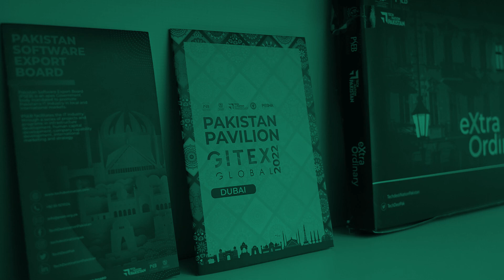XnRel at gitexglobal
XnRel is providing software solutions to various industries from all over the world. We spoke with their Managing Partner, Mr. R T Rehman at the GITEXGLOBAL. Check out what he had to say in our latest video.